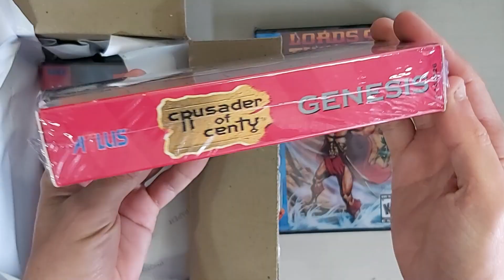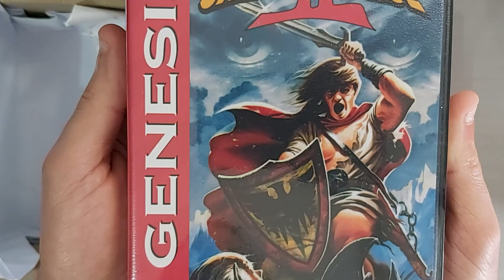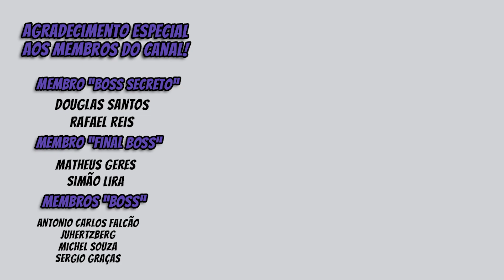Jogos de Mega Drive com caixa de plástico da RetroArt Games: cartuchos réplicas COM SAVE [clamshell]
Nesse vídeo mostro os belíssimos cartuchos e caixas réplicas feitas pela RetroArt Games! Mas dessa vez é ainda mais especial: jogos COM SAVE de Mega Drive e uma caixinha clamshell de plástico simplesmente espetacular.  E eles vêm LACRADOS! Pode até pedir traduzidos em português. [MAIS DETALHES ABAIXO]

Dessa vez pedi dois games de Mega (Shining Force 2 e Crusader of Centy), mas já mostrei aqui no canal os lotes de games de Super Nintendo e as caixinhas réplicas da Retroart, que abrangem diversos consoles como Nintendo 64, Nintendinho, Master System, Super Nintendo, Game Boy e, claro, Mega Drive. Todos com berço e também podem acompanhar  mini poster ou manual. Confere!

💎Se quiser conhecer o trabalho da RetroArt, confere abaixo os itens que pedi na loja oficial:

💎Gosta de games e consoles clássicos? Confere esses vídeos:
Controle/Gamepads para PC, Android, PS3, PS4 e Switch que já mostrei no canal:
🎮 EasySMX Wireless 9101
🎮 Gamesir T4 Pro
🎮 Controle genérico Bluetooth barato
🎮 Dual Shock 4 Bluetooth genérico (PS4)
🎮 Dual Shock 3 Bluetooth genérico (PS3)
🎮 8BitDo (vários modelos)

Jogos de Mega Drive COM SAVE da RetroArt Games: réplicas de cartuchos e caixa de plástico incrível!